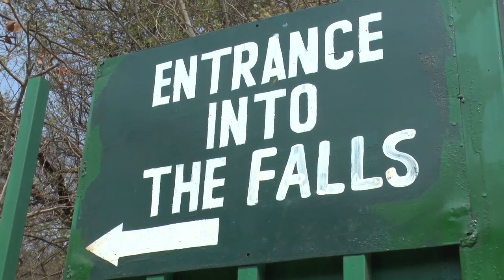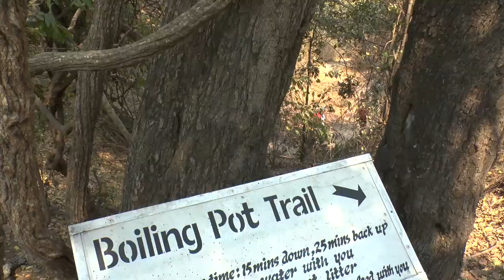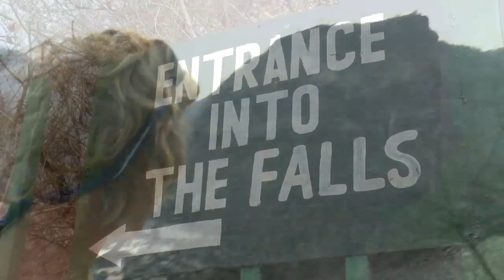White Water Rafting The Zambezi River - Rapids 1-10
Water By Nature offers multi-day rafting vacations down the Zambezi River for 4 and 7 days followed by a stunning helicopter flight back over Victoria Falls and land at your hotel on the banks of the Zambezi River. Renowned for it's big warm whitewater, the rapids on the first day of the trip can be intimidating, but also excellent fun under the guidance of world class guides and safety kayakers. This video shows that you can run this section safely without flips. For more details on this trip please go